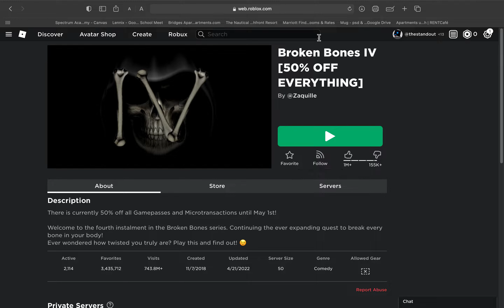watch sus amogus confirmed + broken bones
sus amogus